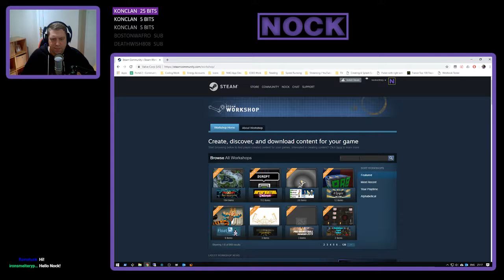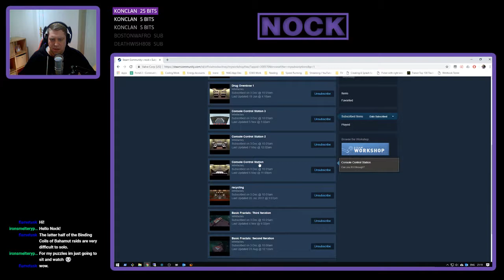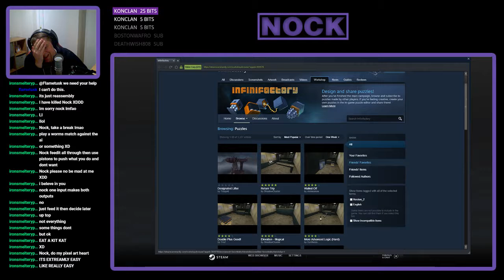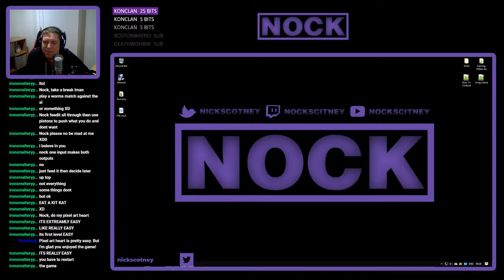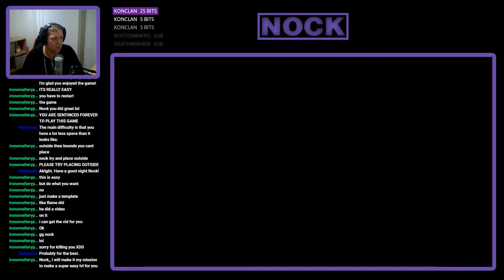Nock Plays | Infinifactory #24 - Bonus Stream (Community Chambers)